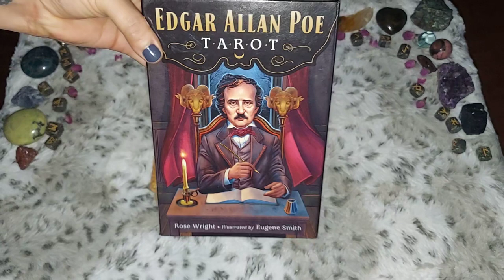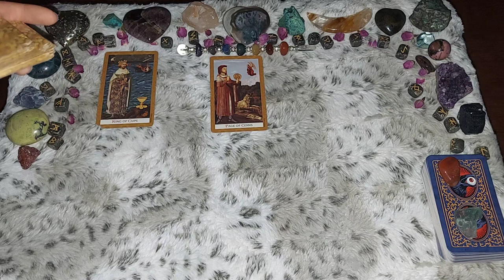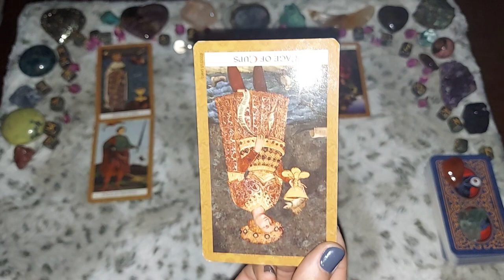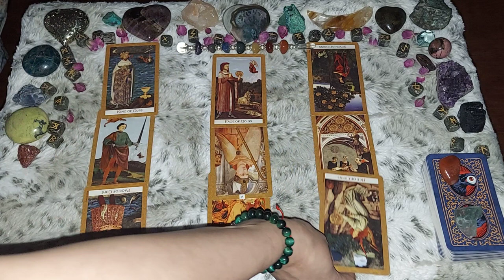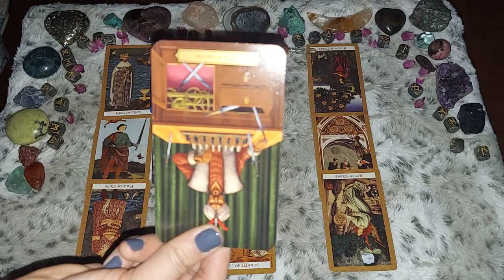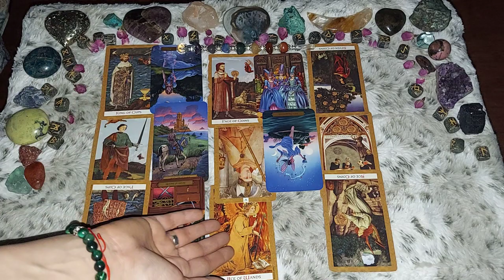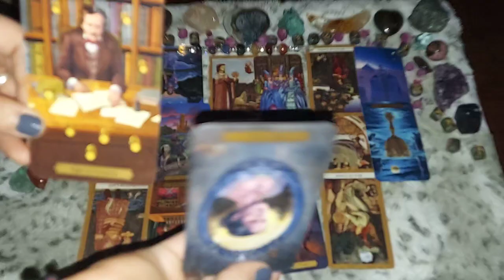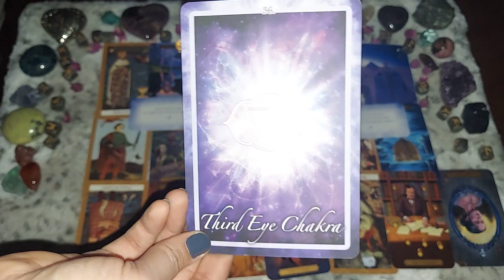What happened at the Donner Party besides Cannibalism? Psychic Channeling and Tarot Card Reading